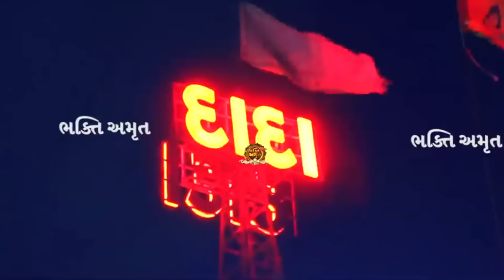બાગેશ્વરધામ સાથે કેટલા સામે કેટલા || કબરાવ મોગલધામ | ભોળાદ ધામ | bageshwar baba vs mogaldham kabrau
બાગેશ્વર ધામ નો ઇતિહાસ

1) my mic
2) my vlog camera
3) my mobile
4) my tripod
5) selfi strik

Description